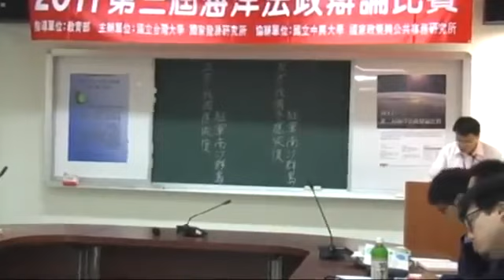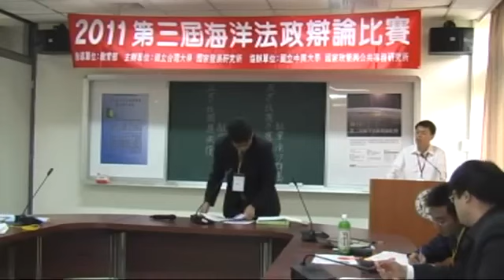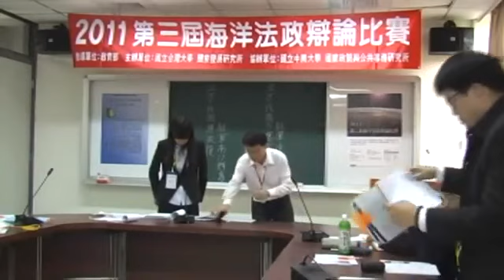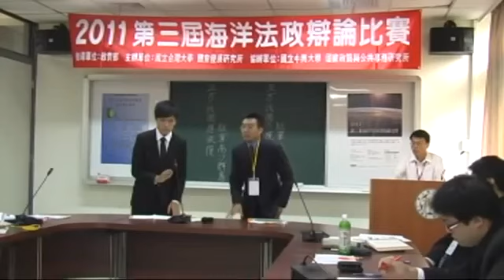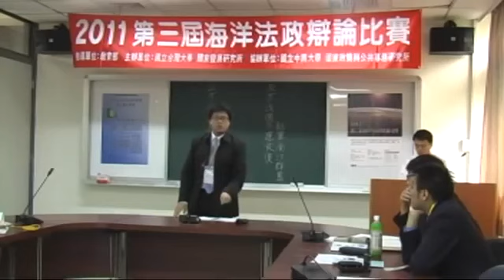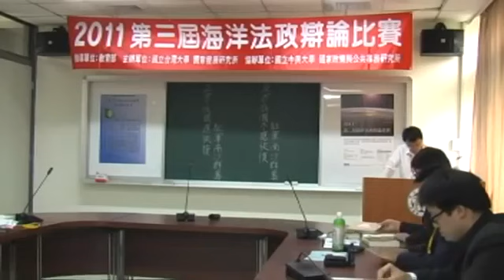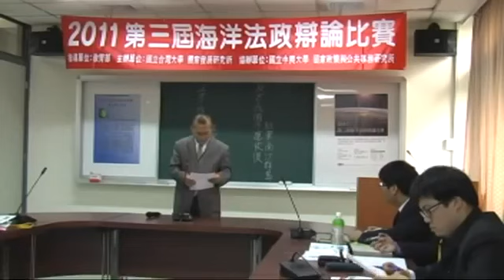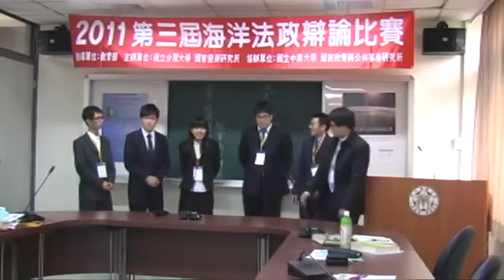2011年第三屆海洋法政辯論賽 季殿賽中興大學藍興洋隊vs輔大諾亞方舟隊